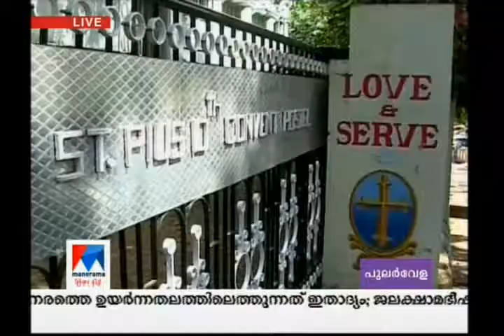Sr abhaya case